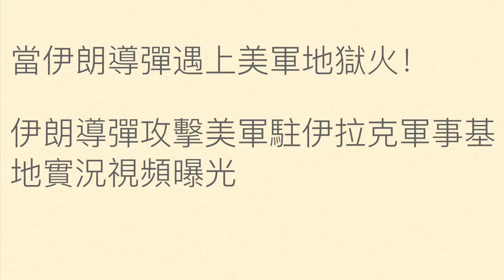當伊朗導彈遇上美軍地獄火（伊朗導彈襲擊美軍駐伊拉克軍事基地實況視頻曝光）——KFK 2060 豆瓣未來人預言的第三次世界大戰（the third world war）序幕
本視頻展示當伊朗導彈遇上美軍地獄火（伊朗導彈襲擊美軍駐伊拉克軍事基地實況視頻曝光）——KFK 2060 豆瓣未來人預言的第三次世界大戰序幕

KFK 2060 豆瓣未來人出現於北京時間2019年6月22日21點01分32秒。